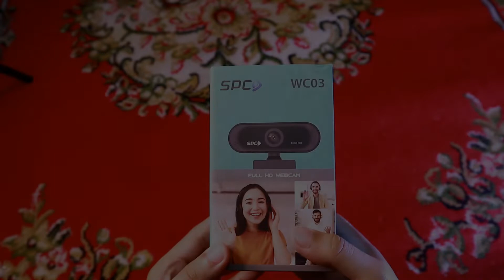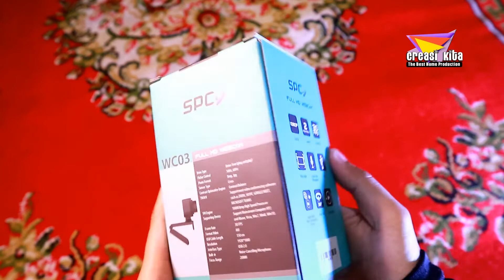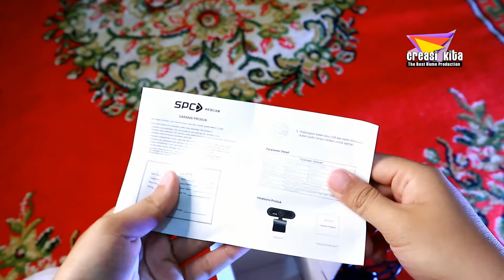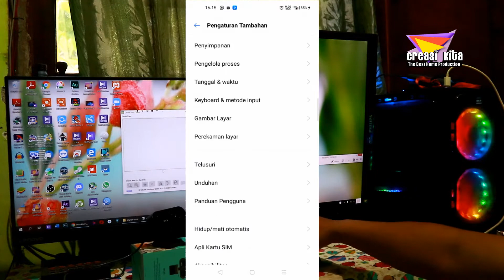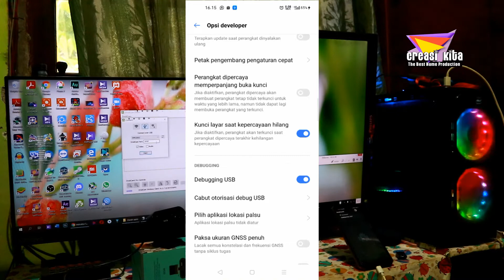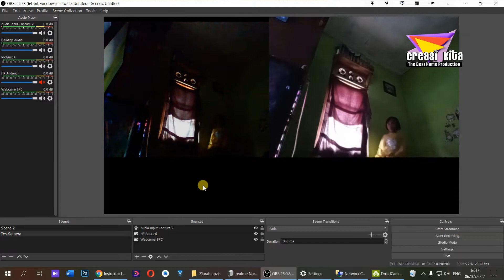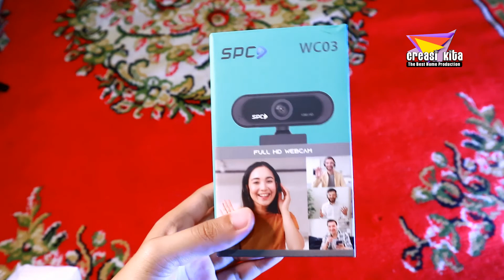Webcame Full HD dengan Harga Terjangkau | SPC WC 03